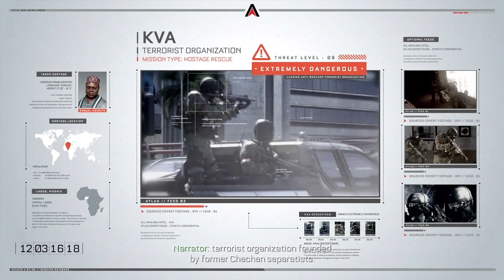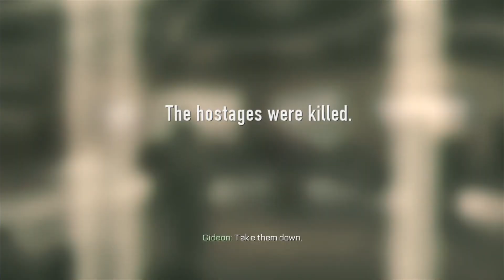Call of Duty: ADVANCED WARFARE - Campaign Mission 3 "Traffic"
Psn = Khazza
Xbl = MuerteVida
Steam = Thefirst20mins
Google+ = +thefirst20mins